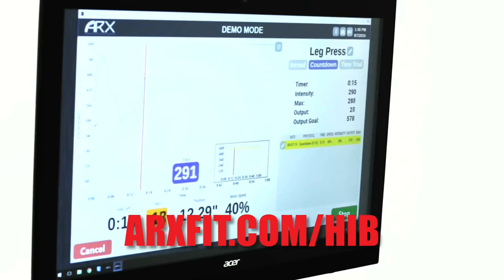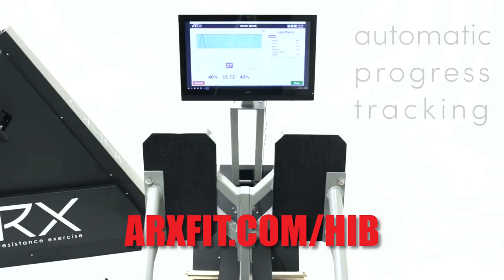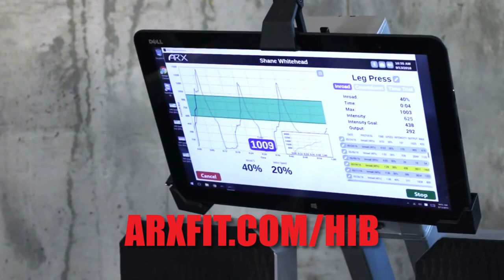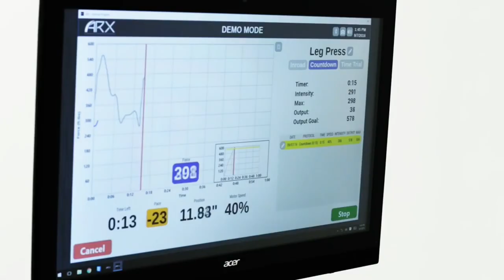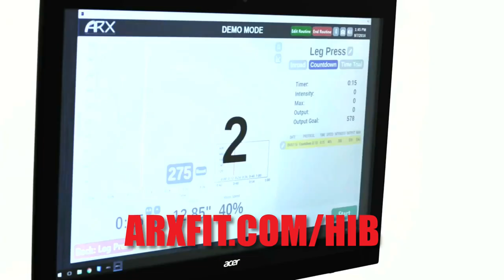Inter-Individual Variation in Response to Resistance Training and The Truth about Effect Sizes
⚡ Want to GROW your HIT business?
Dr. James Steele joins me to dive deep into what's really involved in studying the latest on exercise and strength training and his advice for the HIT community at large.

We talk about questions like:

How much do individual differences really matter when it comes to which strength training protocols get you the most results?

What should you focus on and what should you not be too concerned about?

… and more!

Time Stamps:

00:00 - Intro
02:11 – Meta-analysis on inter-individual variation
22:51 – The truth about effect sizes
32:38 – Importance of genetic variation
40:13 – Interpretation of effect sizes
59:27 – Thoughts on exercise science research
1:09:01 – Exercise guidelines for best results
1:15:32 – James’ workout routine and WHY behind it
1:24:30 – Advice for the HIT community